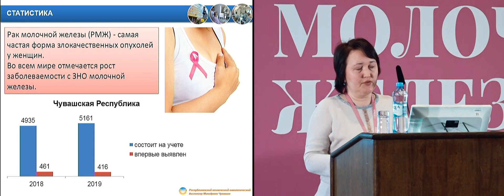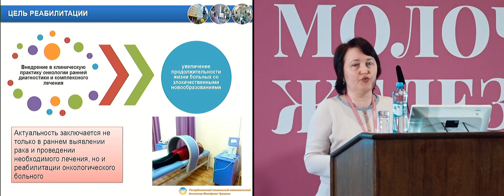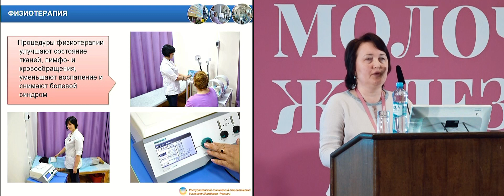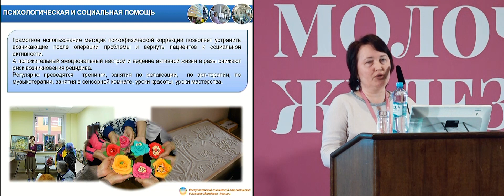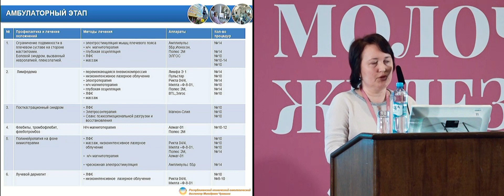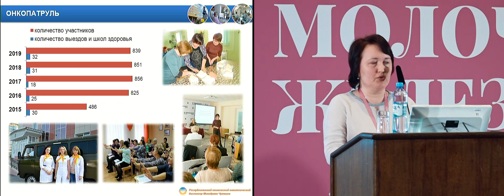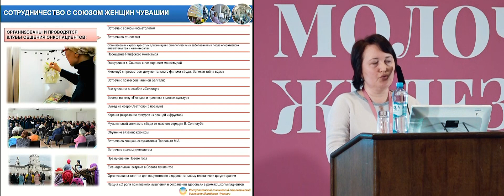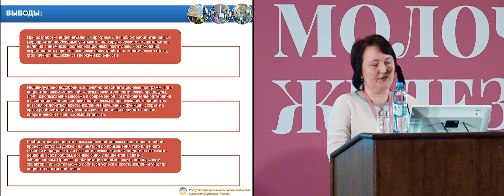Реабилитация больных РМЖ. Опыт отделения реабилитации АУ «РКОД Минздрава Чувашии»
Сессия «Реабилитация»
д-р Шаржанова Надежда Александровна, АУ «Республиканский клинический онкологический диспансер» Минздрава Чувашии, Чебоксары
(Большая конференция RUSSCO «Рак молочной железы», 30-31 января 2020, Москва)